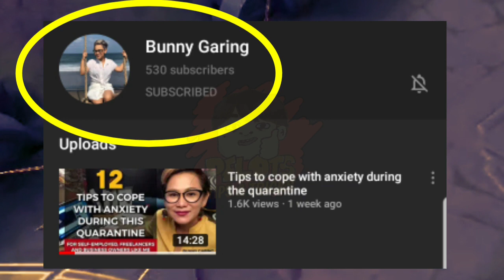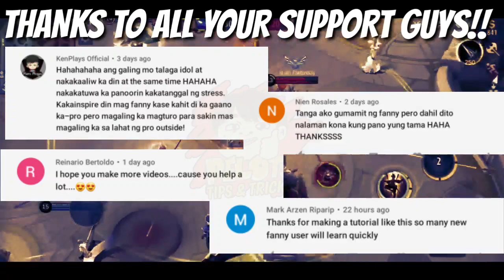FANNY CABLE TUTORIAL 2020 | MOBILE LEGENDS BASIC GUIDE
I am not the best player but I make sure you will learn many things from my videos. Know the basic tips and tricks you can do and become Mythic Rank in no time even if you are a solo ranker.

Learn how to use Fanny's cable combos and how to manage buff. You will also learn how to become faster using cables. Know the slash combo to kill enemies in 1 second.